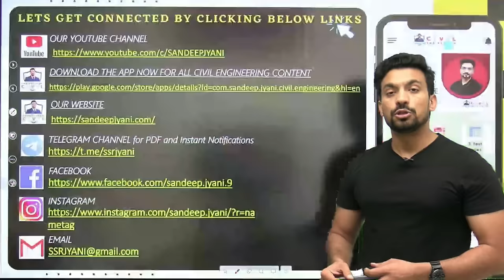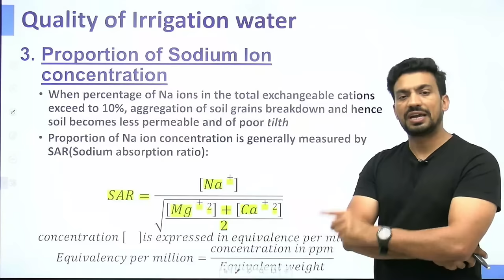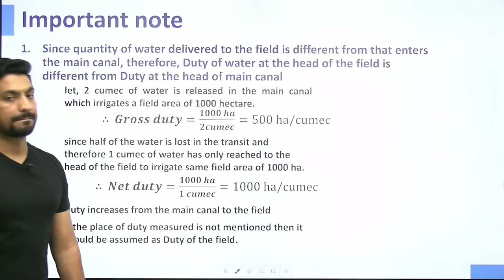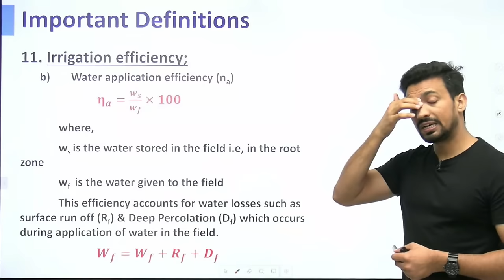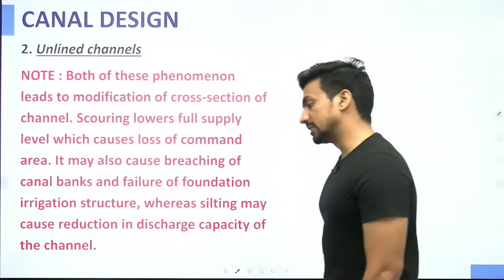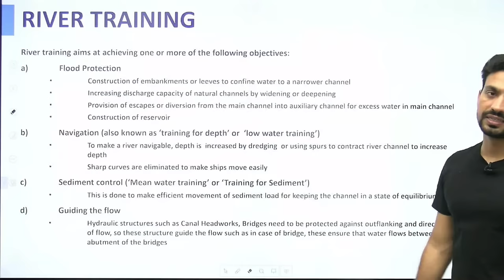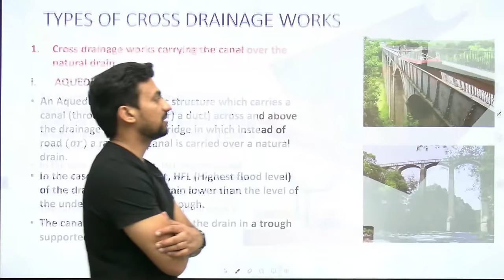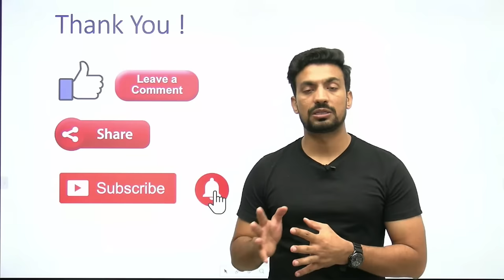Irrigation Engineering | One Session One Subject SSC JE | State AEN | SANDEEP JYANI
Irrigation Engineering | One Session One Subject of Civil Engineering

Our SCHEDULE:
Subject Date
Estimating, Costing and Valuation Tuesday, 29 August, 2023
Live Test 1 Wednesday, 30 August, 2023
Surveying Thursday, 31 August, 2023
Live Test 2 Friday, 1 September, 2023
Irrigation Engineering Saturday, 2 September, 2023
Live Test 3 Monday, 4 September, 2023
Strength of Materials Tuesday, 5 September, 2023
Live Test 4 Wednesday, 6 September, 2023
Concrete Technology Thursday, 7 September, 2023
Steel Design Friday, 8 September, 2023
Live Test 5 Saturday, 9 September, 2023
Environmental Engineering 1 Tuesday, 12 September, 2023
Environmental Engineering 2 Wednesday, 13 September, 2023
Live Test 6 Thursday, 14 September, 2023
Hydraulics Friday, 15 September, 2023
Live Test 7 Monday, 18 September, 2023
Traffic Engineering Tuesday, 19 September, 2023
Railway Engineering Wednesday, 20 September, 2023
Live Test 8 Thursday, 21 September, 2023
Highway Engineering Friday, 22 September, 2023
Live Test 9 Saturday, 23 September, 2023
Building Materials Monday, 25 September, 2023
Live Test 10 Tuesday, 26 September, 2023